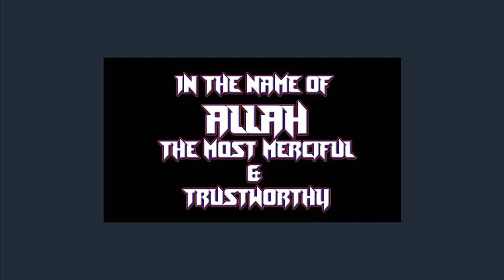Timur (The Savior) Game Intro Trailer